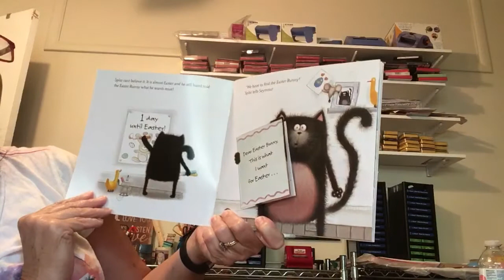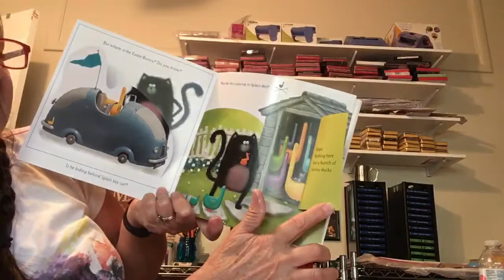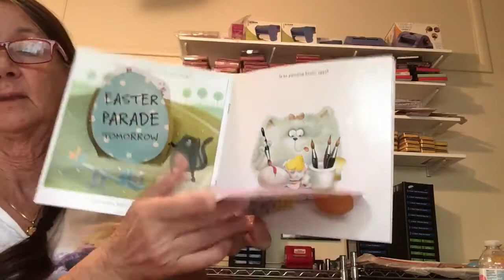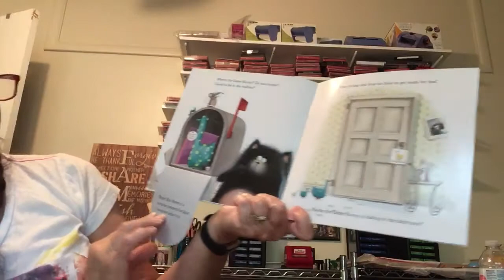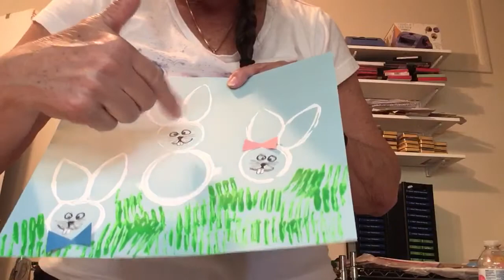Bunny Art Project and Story Time